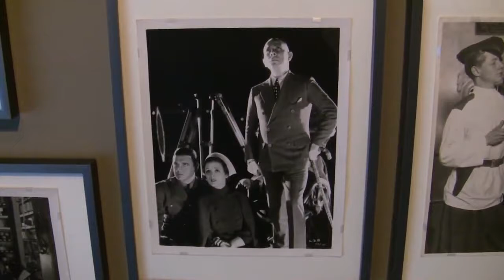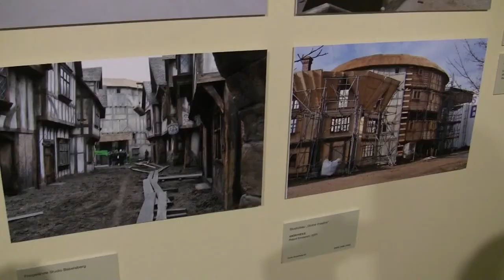Am Set: Paris - Babelsberg - Hollywood (movie history exhibition)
Impressions of the exhibition "On the Set" documenting movie shootings in Paris, Babelsberg and Hollywood since 1910 until 1939 as well as in Berlin and Babelsberg today. From 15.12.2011 to 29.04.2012 at the German Cinematheque - Museum for movies and television, Berlin... read more in German:

Impressionen der Ausstellung "Am Set" mit Dokumenten von Dreharbeiten in Paris, Babelsberg und Hollywood von 1910 bis 1939 sowie in Berlin und Babelsberg heute. Vom 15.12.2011 bis 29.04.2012 in der Deutschen Kinemathek - Museum für Film und Fernsehen, Berlin.

Hundert Jahre Filmstudios in Potsdam-Babelsberg: Als Geburtstags-Ständchen zeigt die Deutsche Kinemathek Standfotografien aus der halben Kino-Geschichte von Fritz Lang und Marlene Dietrich bis zu Brad Pitt -- bigger than life!